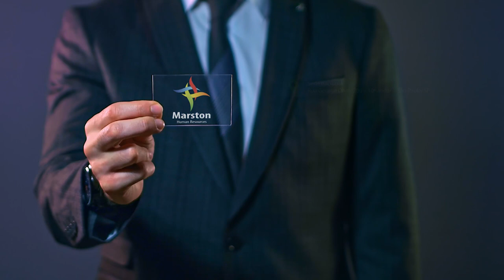Entrevista com Emília Chagas Head da GrowthHackers (20/02/21)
Emília Chagas, Head of Business Strategy da @growthhackershq, a maior plataforma do mundo no segmento de gestão de marketing e conteúdoonline, foi a entrevistada do @ricardo.sbt no @lider.sbt do último sábado.

O papo foi sobre inovação, growthhacking, liderança e o valedosílicio, na Califórnia onde fica sediada a empresa.